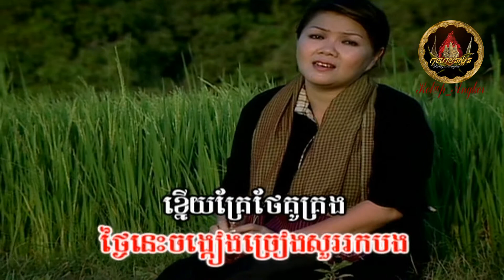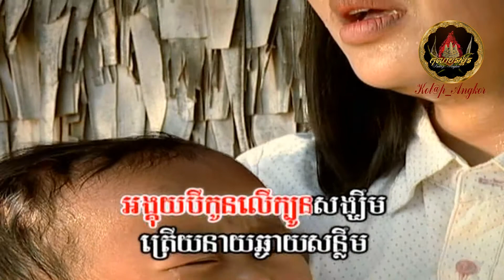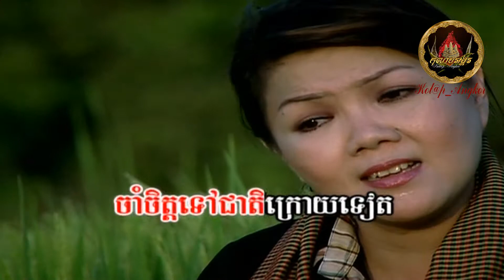❖ អកចាំសំបុក / Ork Cham Som'book (សួន ចន្ថា / Soun Chantha) ❖ ភ្លេងសុទ្ធ / Instrumental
❖ភ្លេងសុទ្ធ / Instrumental karaoke sing-a-long
❖សំឡេងច្រៀង / Voice ON @4:29
❖អាបលូតជូនតាមសំណូមពរ របស់បងប្អូនអ្នកគាំទ្រដែលពេញនិយមបទចំរៀង​នេះសម្រាប់ច្រៀងខារ៉ាអូខេ...កំសាន្ត។​

បទ / Song Title:  អកចាំសំបុក / Ork Cham Som'book
សំនៀងដើម / Original Singer By:  អ្នកស្រី ឈួន ម៉ាឡៃ / Mrs. Chhoun Malai
ច្រៀងដោយ / Singer:  អ្នកនាង សួន ចន្ថា  | Mrs. Soun Chantha

`☆´- *´¨)... សូមរីករាយទស្សន៍នា...
... ¸.•´¸.•*´¨) ¸.•*¨)... ស្តាប់កំសាន្តដោយសោមនស្សរីករាយ... ទាំងអស់គ្នា ។​

Khmer Oldies, Khmer Classic, Khmer Songs, Cambodian Songs